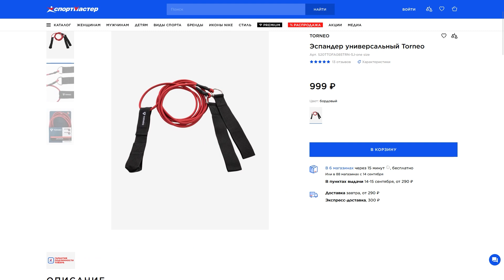Тренировка гребка на суше, чтобы вы плавали техничнее и быстрее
Ракеты, привет. Сегодня наш тренер Александр Бубнов покажет самые лучшие упражнения на суше для проработки мощного гребка в кроле.
Сухое плавание очень эффективно отражается на технике плавания , силе и выносливости пловца, поэтому не избегайте тренировок на суше.

✅ НАШИ КОНТАКТЫ:
• Инст - @swim_rocket